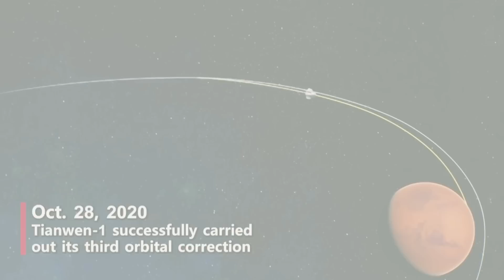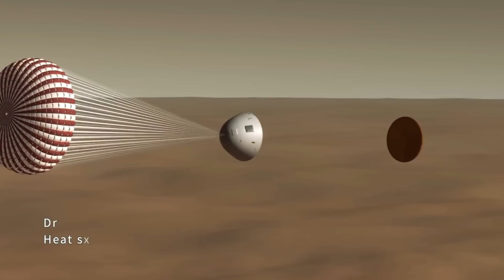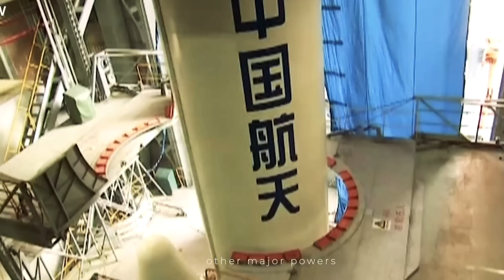China's Mars Landing Mission | Shocks NASA and the USA | 中国的火星征途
China's Tianwen 1 Mars mission has been awarded one of the spaceflight world's most prestigious awards.

The Tianwen 1 spacecraft lifted off from Wenchang spaceport on July 23, 2020 and entered Mars orbit in February 2021. The mission's solar-powered Zhurong rover then successfully landed in the Red Planet's Utopia Planitia plain in May that year.

The mission carried out a historic first-ever combined orbiting, landing and roving in a single launch, earning the mission the International Astronautical Federation's annual space achievement award on Sunday (Sept. 18) during the 73rd International Astronautical Congress (IAC) in Paris.

The China National Space Administration (CNSA) has revealed new data from its Tianwen 1 Mars orbiter and Zhurong Mars rover, according to a report from state-run media network CGTN.

Launched on July 23, 2020, Tianwen 1 and Zhurong, along with a lander, reached Martian orbit on Feb. 10, 2021; the orbiter has been operating for nearly 800 days. The rover and the lander reached the surface of Mars three months later, on May 14, and the rover has so far traversed 6,302 feet (1,921 meters).

Now, CGTN reports that CNSA has announced that the orbiter and rover have sent back 1,480 gigabytes of raw data — some of which supports the hypothesis that an ancient ocean once existed in the Utopia Planitia, the vast Martian plain that Zhurong is exploring.

The construction of the station is based on the experience gained from its precursors, Tiangong-1 and Tiangong-2 The first module, the Tianhe ("Harmony of the Heavens") core module, was launched on 29 April 2021,[ followed by multiple crewed and uncrewed missions and two more laboratory cabin modules Wentian ("Quest for the Heavens") launched on 24 July 2022 and Mengtian ("Dreaming of the Heavens") launched on 31 October 2022.The research conducted on the station aims to improve researchers' ability to conduct science experiments in space.

Get full access to over 35,000 tracks & 90,000 sound effects.

All drone footage was licensed or otherwise created by the producer. All voiceovers were created by myself in a studio from my research notes. I own of have paid a full license fee for all footage. I also have a full license for any additional graphics, transitions and music.

🔴CHINA"S TAKES OVER THE MOON | 让美国人震惊的中国探月计划